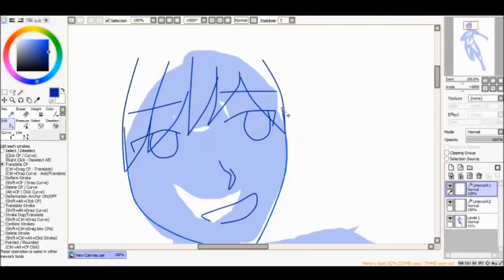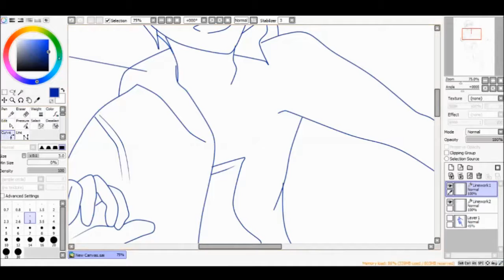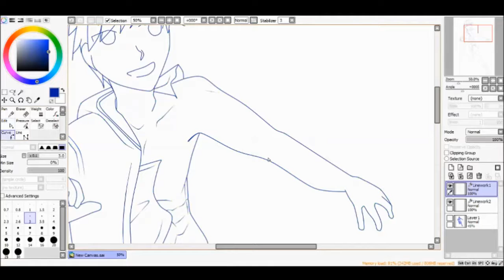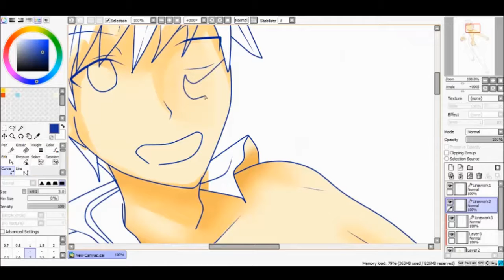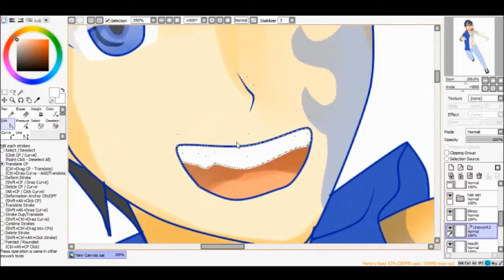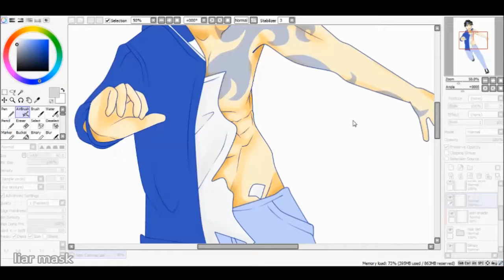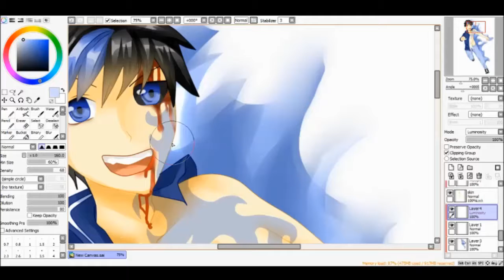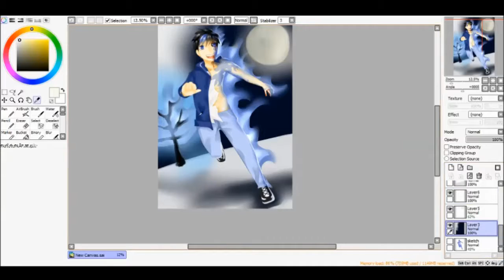Blue Flame Demon - Try To Speed Paint [Paint tool SAI w/ touchpad]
(My native language is not English, so sorry if there is any mistake on the description)

Hi! My name is Rosuma. It's my first video in this channel. I love to drawing both with traditional and digital media. But, I'm a newbie, I need a lots of improvement. I'd love to share what I draw.

The Character that I draw:
Gene by P'i-kun
Full image:

00:00 Revalcy - White of Crime
03:27 Hachi - cover by Amatsuki & Shamuon - Panda Hero
07:57 40mP - cover by Ito Kashitaro - Kiss The Villain
11:48 Rika Mayama  - male cover on channel clarabeca - Liar Mask

Application:
Drawing: paintool SAI
Recording: Open Broadcast Studio
Editing: Windows Movie Maker